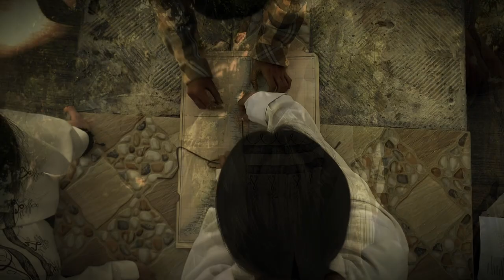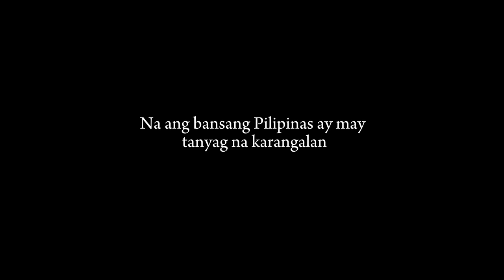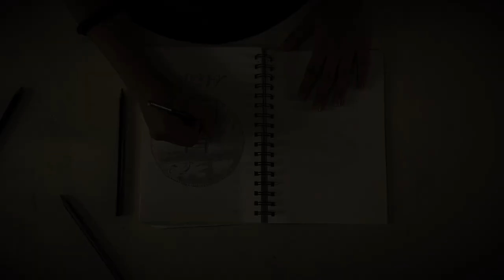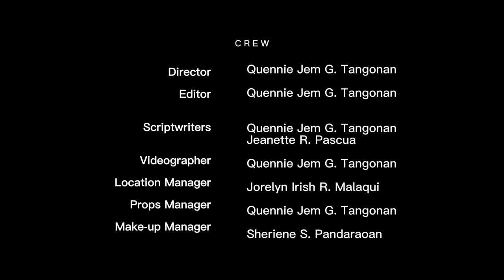El Filibusterismo Trailer | Life and Works of Rizal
This video is for SCHOOL PURPOSES only. If any of the scenes are sensitive or may invalidate your beliefs, we are sorry. Again, this video was a requirement in our subject PI01 (The Life and Works of Rizal). Moreover, our requirement has two parts. The first part is only for the trailer or summary of the story. The last part contains the legacy of the novels and its relevance today.

🎧music used

Title: Night of Memory 2017